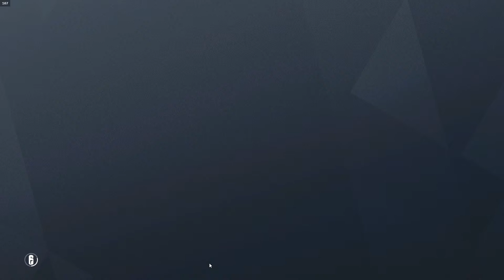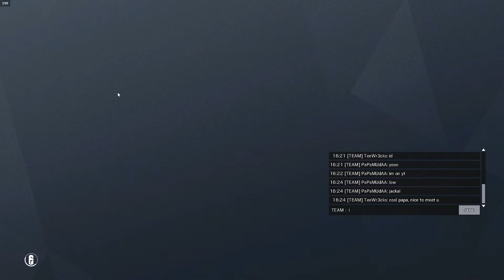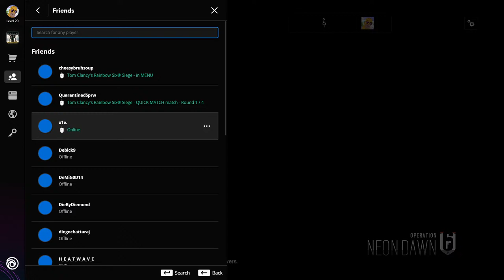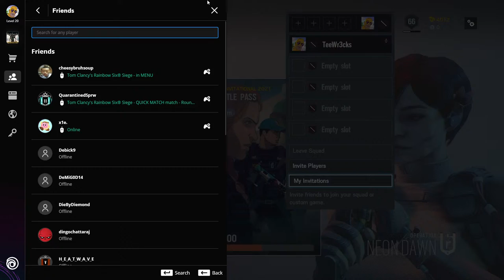Bodo Stream | Siege but I'm playing as Recruit only | Teevoid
Boraibai/Welcome to the stream of Teevoid.

Enjoy the casual gaming stream.

Bodo gaming
Bodo stream
Tom Clancy's Rainbow Six Siege India
 New Update Neon Dawn
Teevoid